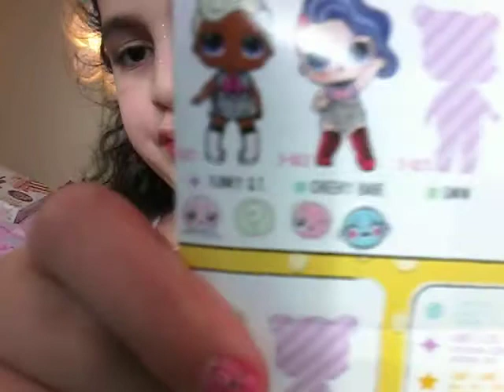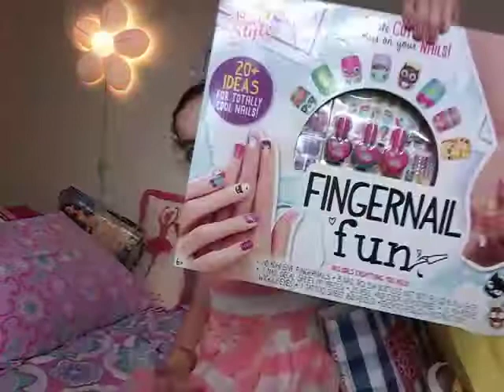8th birthday ,gifts!🎁🎈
Gifts toys fun confetti pop lol dolls